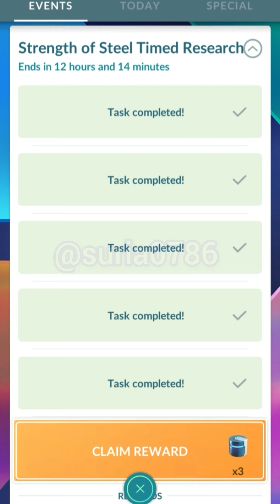Strength of steel timed research pokemon go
Better Together Timed Research (2/2) || pokemon go

Get Cosmog from special research pokemon go

It's time for Cosmog pokemon

Go fest 2024 The Dawn of a new discovery

Starry skies event pokemon go|cosmog pokemon